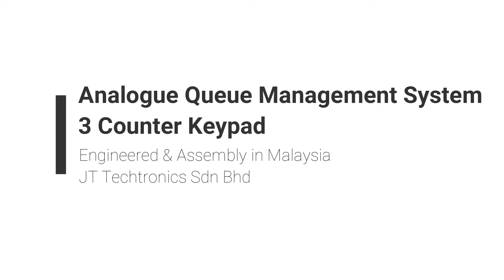Analogue Queue Management System | QMSMalaysia | Intelligent QMS Queueing Solutions | 3C + 1S